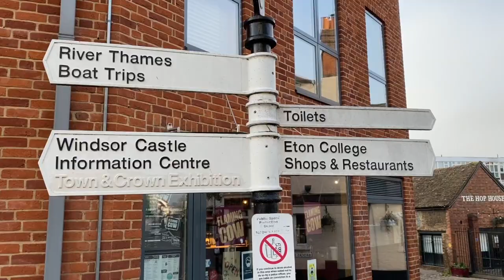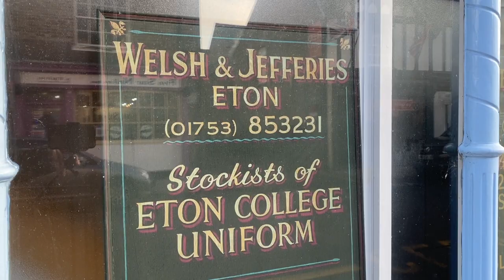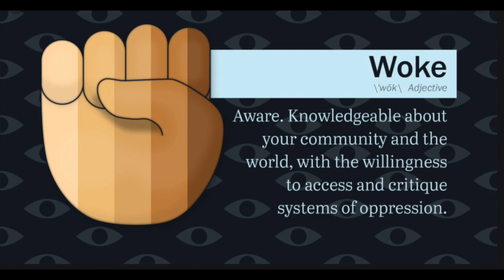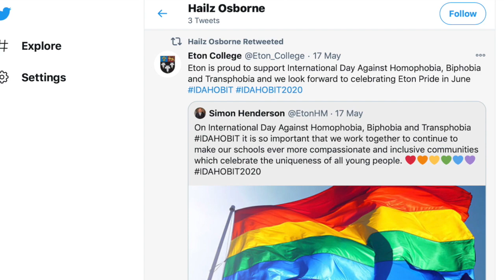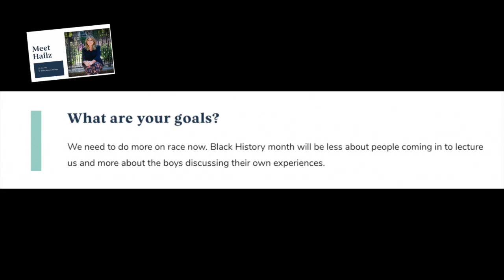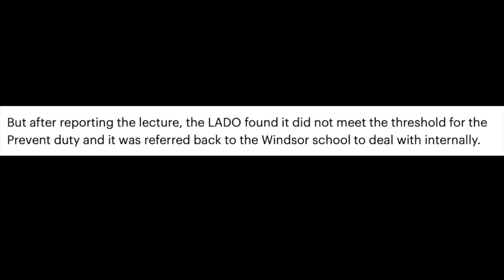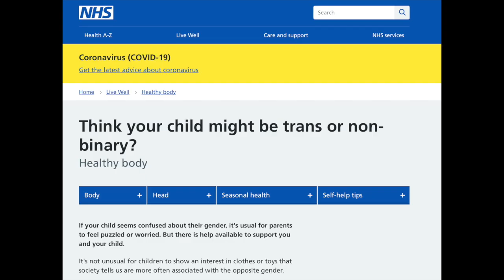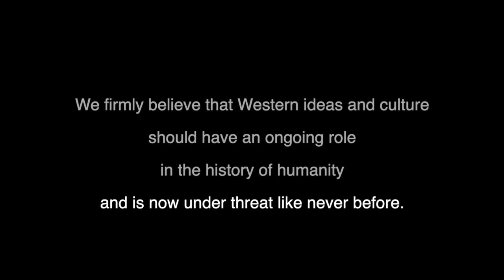Eton Sacking of Will Knowland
This video describes some of the background to the sacking of Will Knowland, a teacher at Eton College.

'Modern day thought slavery is alive and well at Eton. A shame because once upon a time it was a place for education'.

(Eton Will Know V9c   HD 720p)